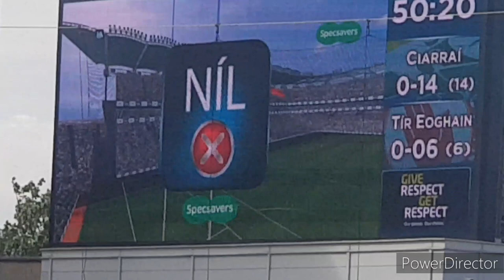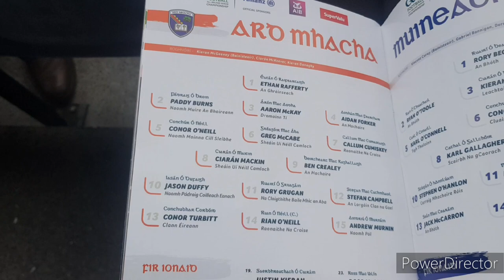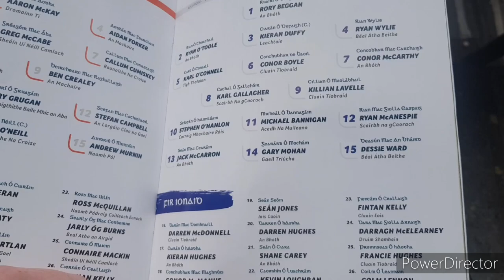Kerry vs Tyrone & Armagh vs Monaghan - All-Ireland Quarter Finals - Matchday Vlog - Pens (Again)